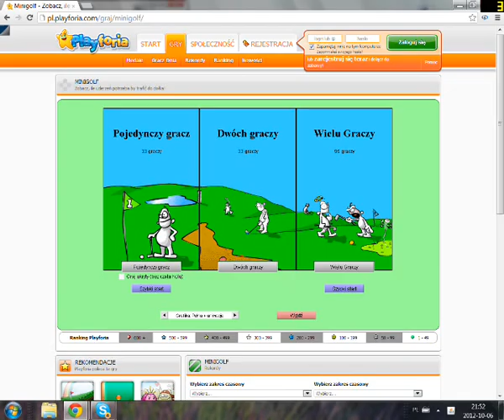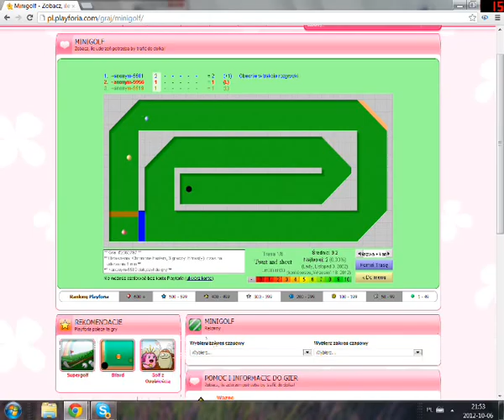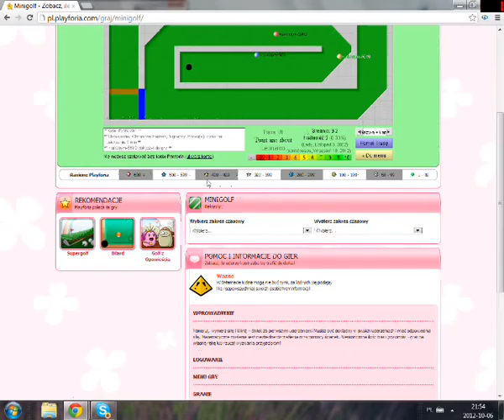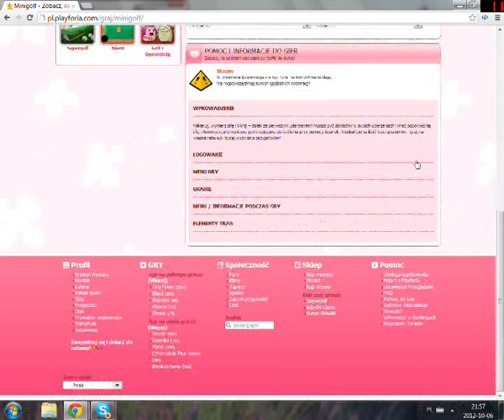wojtki oceniaja - haxbal minigolw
Łapcie recenzje mniej znanej lecz za to świetnej gry w którą możecie popykać ze znajomymi. Polecam fanom minigolfa

Serwus